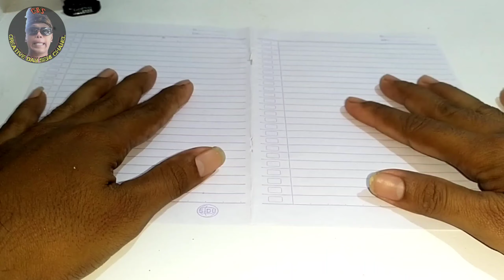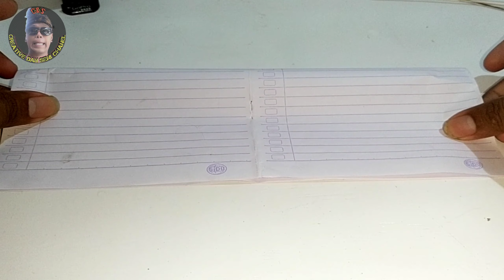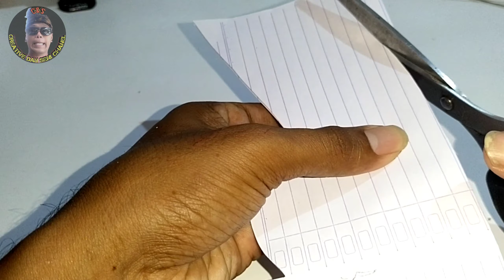membuat layangan dari buku tulis ( tutorial )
membuat layangan jadul dati buku tulis..
membuat layangan semasa kecil dulu..
layangan bebe kertas buku tulis
kreasi layang layang pada zaman waktu itu.